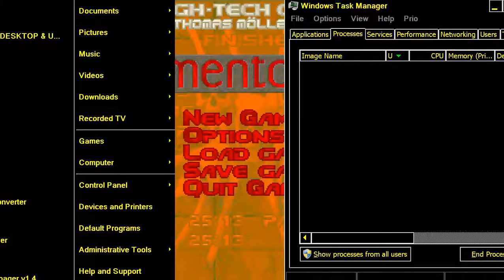DOOM MOD mm allup Memento Mori I 1 updated version! By VARIOUS MAP 09 VIDEO PART 1